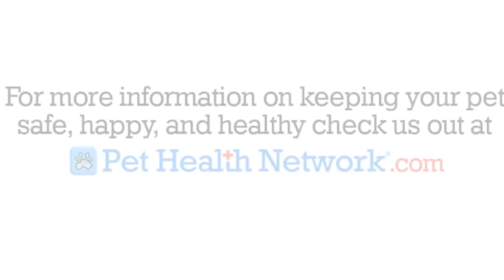Horse toys aren't just for horses!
Not all horse toys are meant for dogs but as long as the dog is an appropriate size to using such a toy and that there are no medical conditions that would contraindicate its use, it's fair game! You're not likely to find horse toys at your average supermarket or pet store, but don't disregard them. Our editor, Jason Carr took a video of his dog playing with her favorite toy that once belonged to a much larger animal. Look how much fun Aja's having!

for more information and tips on how to keep your pets healthy and happy!